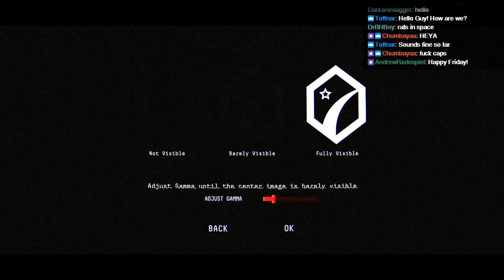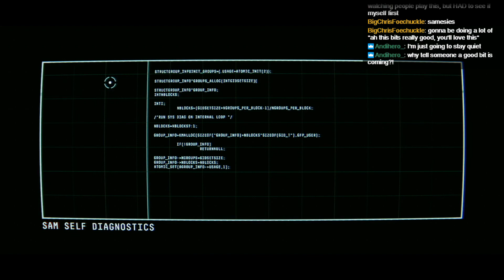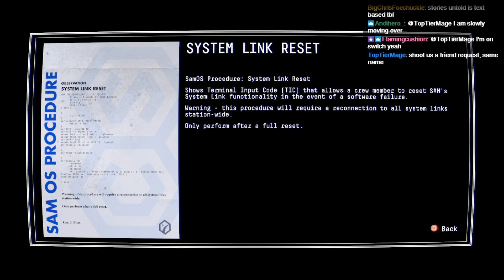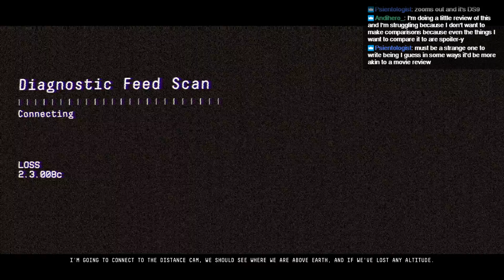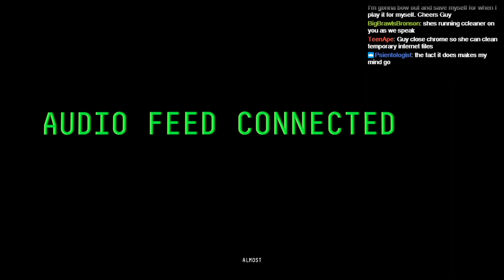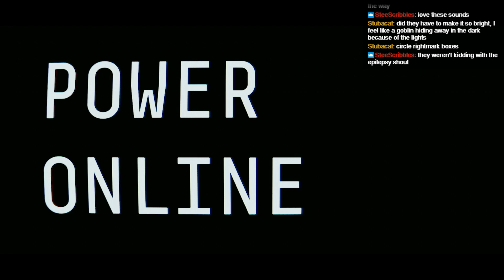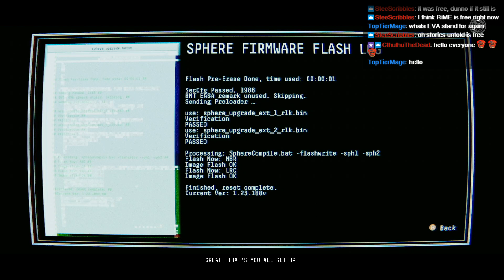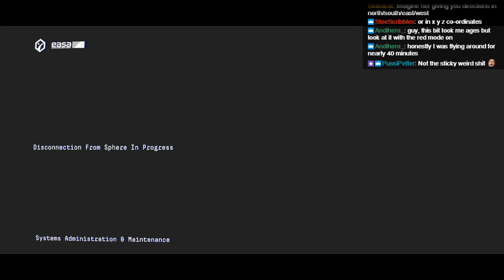Let's enjoy Observation // PART 1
Stream archive for Observation.